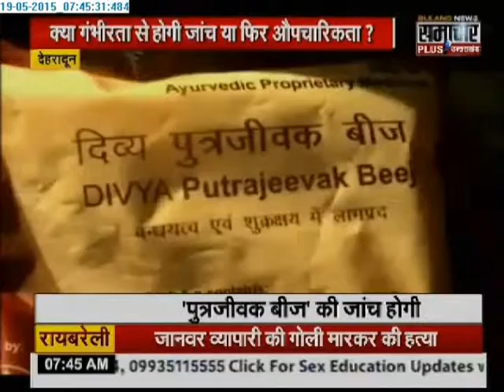Samachar Plus: Humara Uttarakhand | 19 May 2015